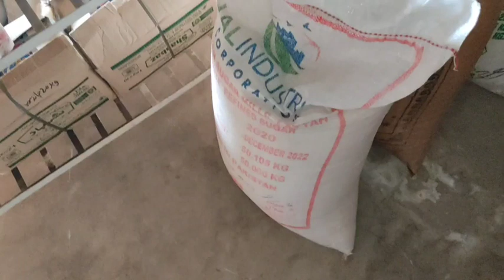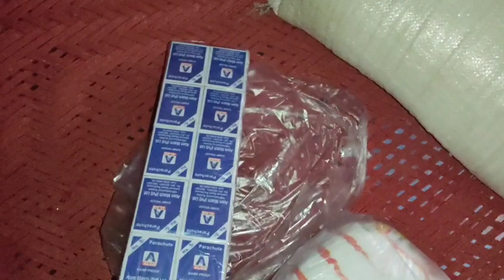Chachu Ji Keliye Special Nashta